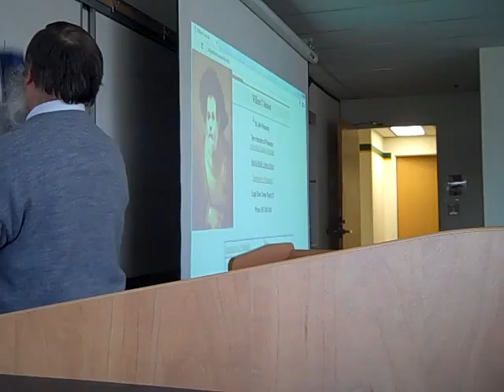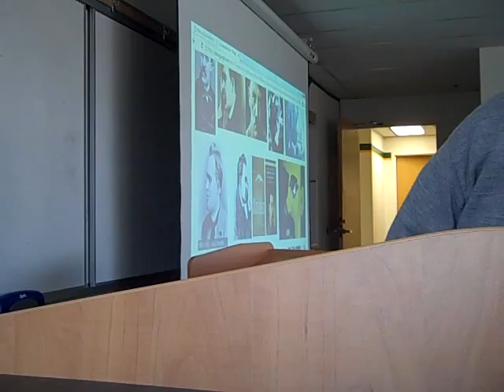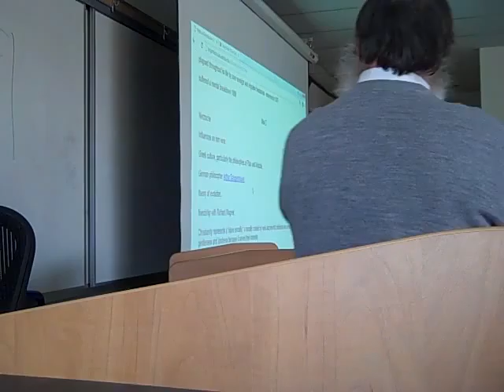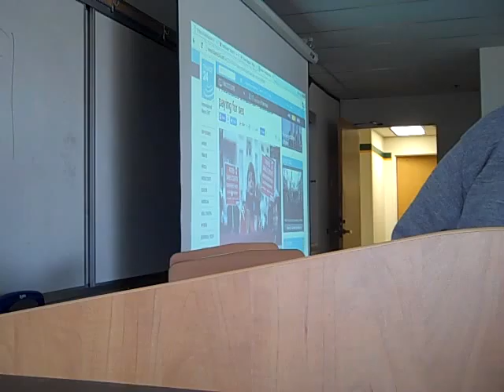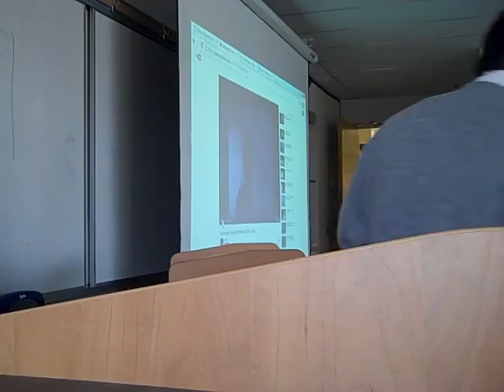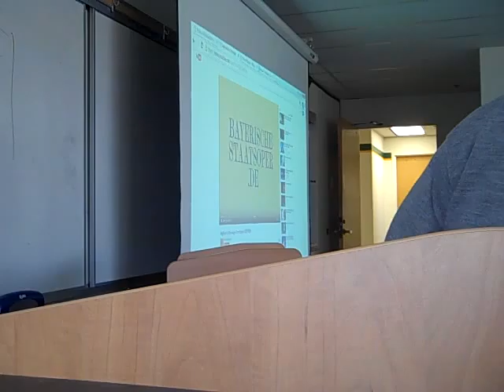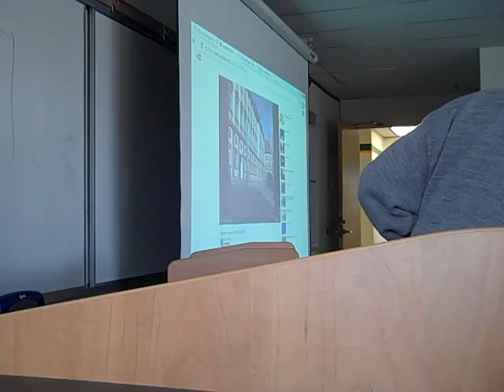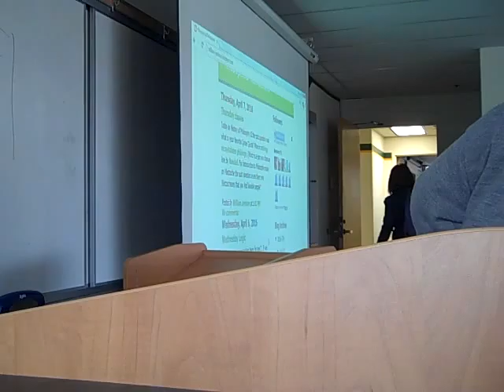Introduction to Philosophy lecture on Nietzsche Wagner